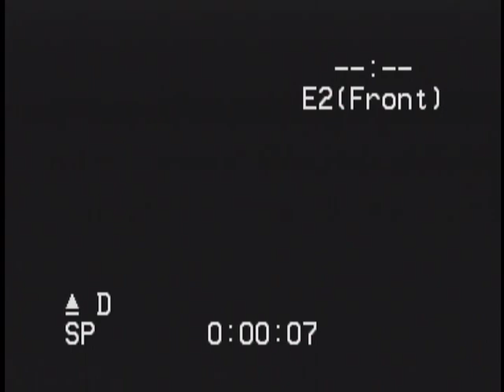tape 33 0